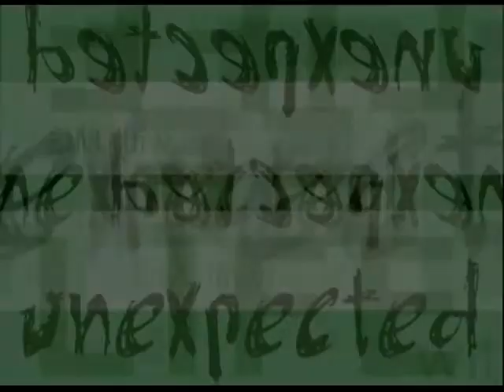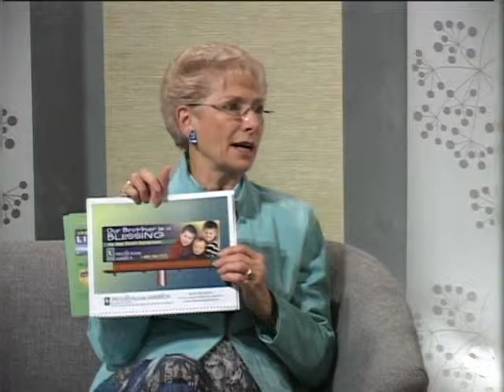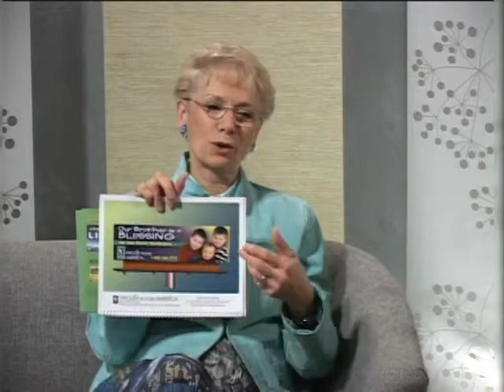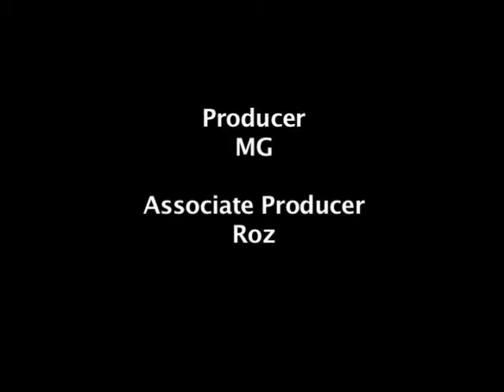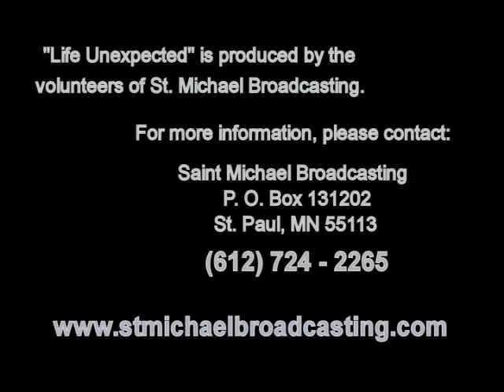Life Unexpected with MG - Season 2, Ep. 17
MG's guest is Mary Ann Kuharski from PROLIFE Across AMERICA ('The Billboard People') -- prolifeacrossamerica.org